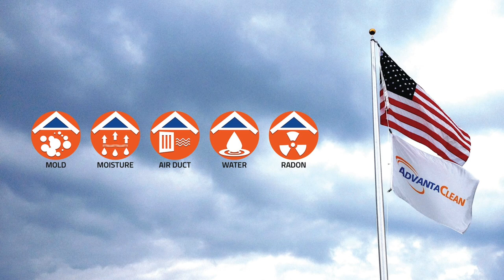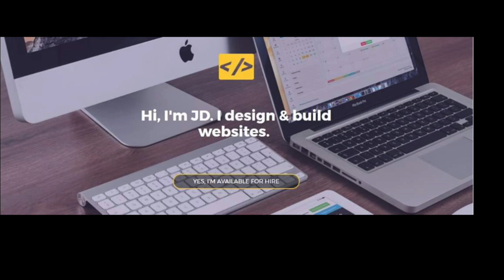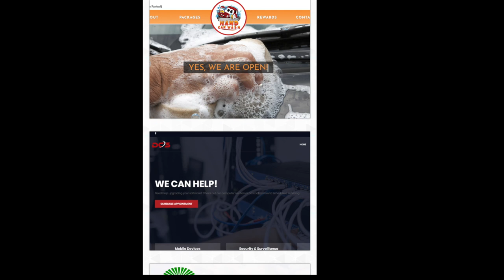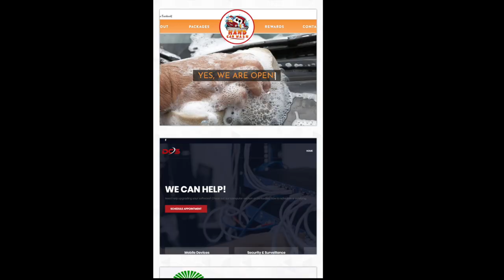(Sponsored) For The Record Ep. #30 - Mr. Lambert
(Gubernatorial, Jerry Garcia, Electoral College & MTV)

Happy Birthday Jerry Garcia !